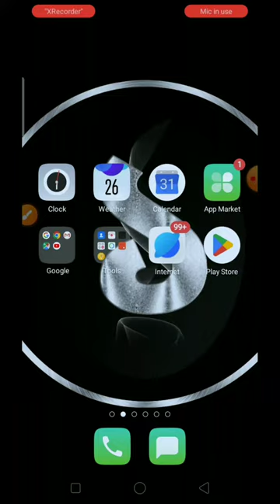How to find an emergency bathroom in a public place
pay and you toilet
how to find my location
how to find a public place toilet
how to use Google map
top 5 Android setting
top 10 Android setting
top 10 smartphone setting
smartphone magic tricks